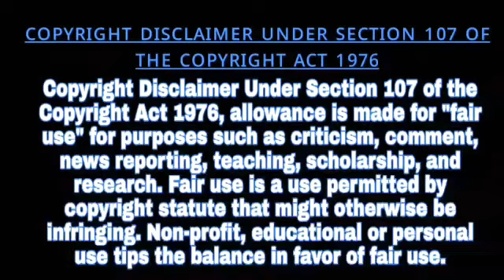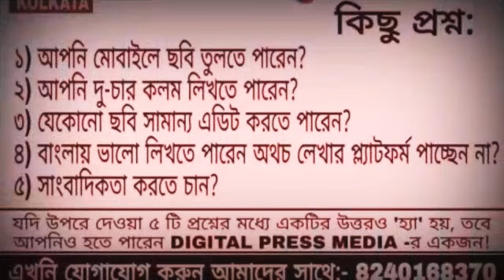ষ্ট্যাম্প এবং সই নকল করার অভিযোগে সিউড়ি থেকে এক ব্যক্তিকে গ্রেফতার করল পুলিশ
Head Office:
Jadavpur, Kolkata, West Bengal. Pin-700078

Marketed by:
Pin-700078

▪𝐊𝐎𝐋𝐊𝐀𝐓𝐀
𝐒𝐚𝐦𝐢𝐫𝐚𝐧 𝐃𝐚𝐬

▪️𝐇𝐎𝐎𝐆𝐇𝐋𝐘
𝐊𝐢𝐧𝐠𝐬𝐡𝐮𝐤 𝐒𝐢𝐧𝐠𝐡𝐚 𝐑𝐨𝐲

▪️𝐁𝐀𝐍𝐊𝐔𝐑𝐀
𝐒𝐤. 𝐒𝐞𝐦𝐢𝐦
𝐒𝐤. 𝐀𝐦𝐢𝐧

▪️𝐏𝐔𝐑𝐁𝐀 𝐌𝐄𝐃𝐈𝐍𝐈𝐏𝐔𝐑
𝐉𝐚𝐡𝐚𝐧𝐠𝐢𝐫 𝐁𝐚𝐝𝐬𝐚

▪️𝐏𝐀𝐒𝐂𝐇𝐈𝐌 𝐌𝐄𝐃𝐈𝐍𝐈𝐏𝐔𝐑
𝐏𝐫𝐚𝐤𝐚𝐬𝐡 𝐊𝐚𝐫𝐚𝐧

▪️𝐉𝐇𝐀𝐑𝐆𝐑𝐀𝐌
𝐒𝐮𝐦𝐚𝐧 𝐏𝐚𝐭𝐫𝐚

▪️𝐍𝐄𝐖 𝐉𝐀𝐋𝐏𝐀𝐈𝐆𝐔𝐑𝐈
𝐀𝐫𝐮𝐧 𝐊𝐮𝐦𝐚𝐫

▪️𝐃𝐀𝐊𝐒𝐇𝐈𝐍 𝐃𝐈𝐍𝐀𝐉𝐏𝐔𝐑
𝐊𝐚𝐥𝐥𝐨𝐥 𝐁𝐢𝐬𝐰𝐚𝐬

▪️𝐀𝐋𝐈𝐏𝐔𝐑𝐃𝐔𝐀𝐑
𝐃𝐞𝐛𝐚𝐬𝐢𝐬𝐡 𝐊𝐚𝐧𝐭𝐡𝐚

▪️𝐍𝐀𝐃𝐈𝐀
𝐒𝐚𝐲𝐚𝐧 𝐌𝐨𝐝𝐚𝐤

▪️𝐏𝐔𝐑𝐁𝐀 𝐁𝐀𝐑𝐃𝐇𝐀𝐌𝐀𝐍
𝐊𝐚𝐥𝐲𝐚𝐧 𝐀𝐬𝐢𝐬𝐡 𝐃𝐮𝐭𝐭𝐚

▪️𝐇𝐎𝐖𝐑𝐀𝐇
𝐓𝐚𝐩𝐚𝐬 𝐃𝐮𝐭𝐭𝐚 𝐂𝐡𝐨𝐰𝐝𝐡𝐮𝐫𝐲

▪️𝐁𝐈𝐑𝐁𝐇𝐔𝐌
𝐍𝐚𝐲𝐚𝐧 𝐒𝐮𝐭𝐫𝐚𝐝𝐡𝐚𝐫

▪️𝐌𝐔𝐑𝐒𝐇𝐈𝐃𝐀𝐁𝐀𝐃
𝐓𝐚𝐧𝐦𝐚𝐲 𝐒𝐚𝐡𝐚

▪️𝐁𝐀𝐍𝐆𝐀𝐋𝐎𝐑𝐄
𝐃𝐮𝐫𝐛𝐚 𝐂𝐡𝐚𝐤𝐫𝐚𝐛𝐨𝐫𝐭𝐢

▪️𝐇𝐈𝐌𝐀𝐂𝐇𝐀𝐋 𝐏𝐑𝐀𝐃𝐄𝐒𝐇
𝐒𝐡𝐲𝐚𝐦𝐚𝐥 𝐃𝐞𝐛𝐧𝐚𝐭𝐡

▪️ 𝐁𝐀𝐍𝐆𝐋𝐀𝐃𝐄𝐒𝐇
𝐊𝐡𝐚𝐳𝐚 𝐌𝐚𝐡𝐚𝐝𝐢 𝐒𝐡𝐢𝐤𝐝𝐞𝐫